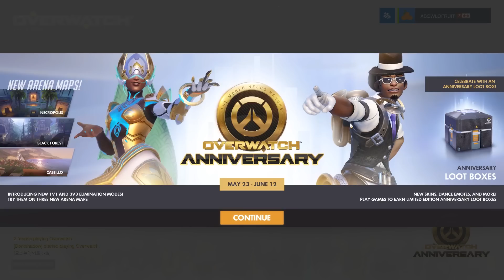OVERWATCH ANNIVERSARY | New Skins, Mode and Map Gameplay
To celebrate Overwatch's birthday there's a new update - Overwatch Anniversary!

★ MUSIC ★